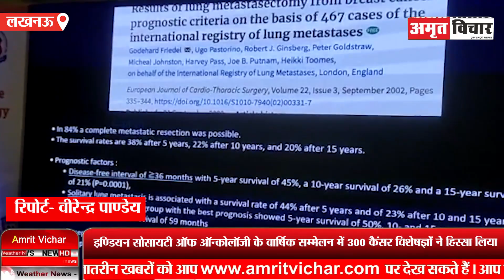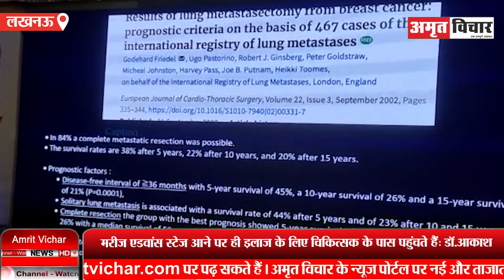लखनऊ: इण्डियन सोसायटी ऑफ ऑन्कोलॉजी के वार्षिक सम्मेलन में 300 कैंसर विशेषज्ञों ने हिस्सा लिया